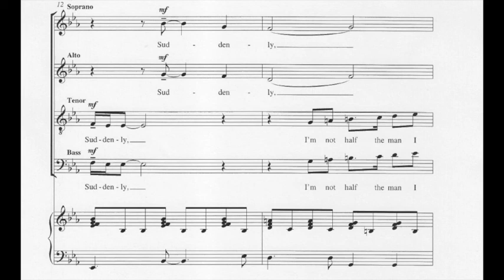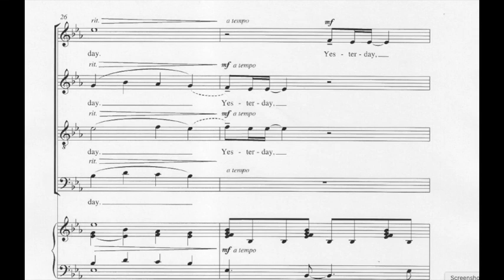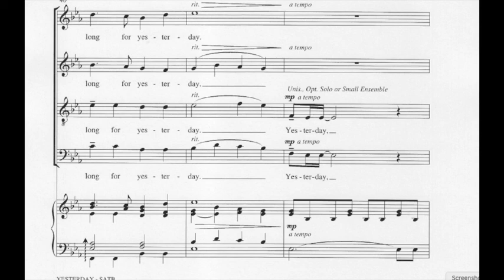"Yesterday" Click Track Bass